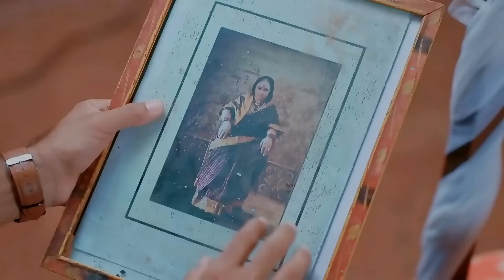ತ್ರಿವಿಕ್ರಮ್ ಮದುವೆಗೆ ಒಪ್ಪಿಕೊಂಡ ವಿಷಯ ತಿಳಿದು ದಿಗ್ಭ್ರಮೆಗೊಳ್ಳುವ ಶಿವಾನಿ! | Naagini2|Weekinshort|ZeeKannada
Thriller Kannada Serial Naagin 2 Description:
Believing Trivikram to be Adhiseshas reincarnation, Shivani falls in love with him. Due to unforeseen circumstances, Shivani marries Trishul, but she refuses to acknowledge their marriage.